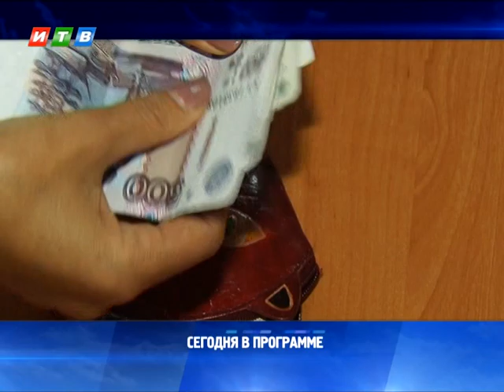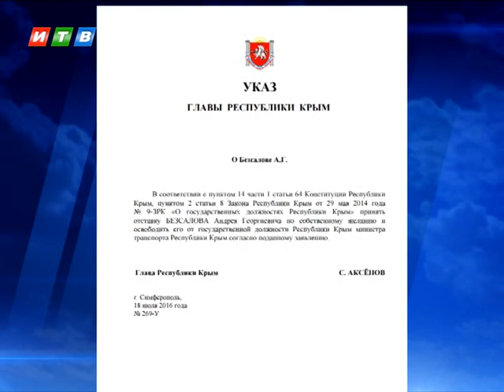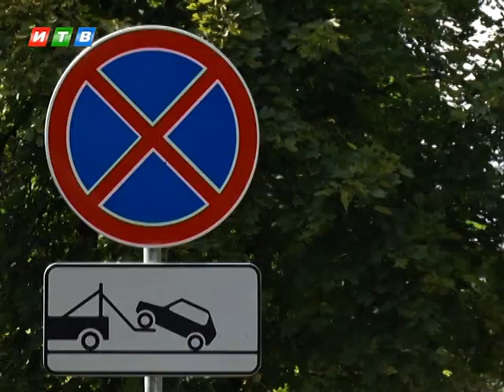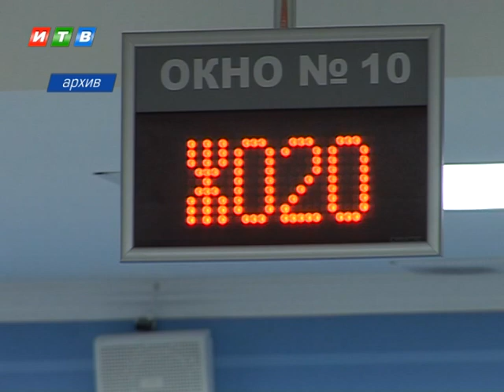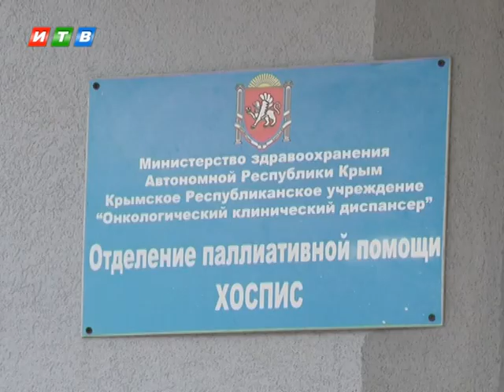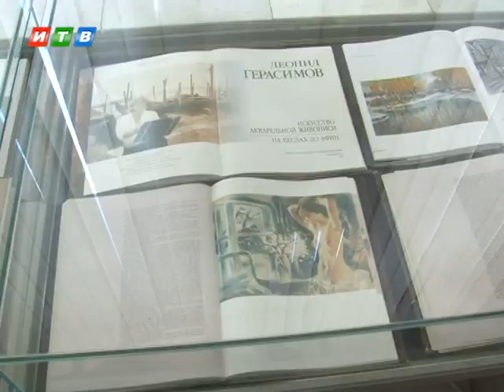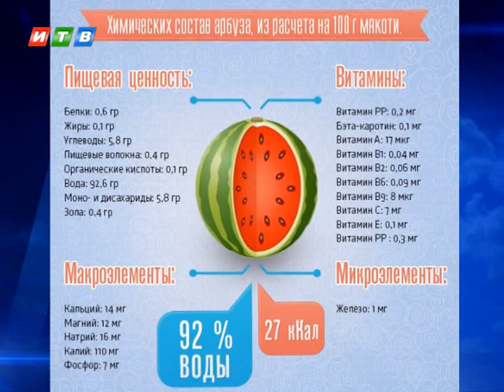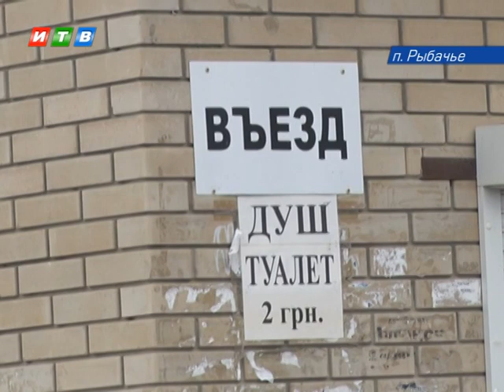Наши новости от 20 07 2016